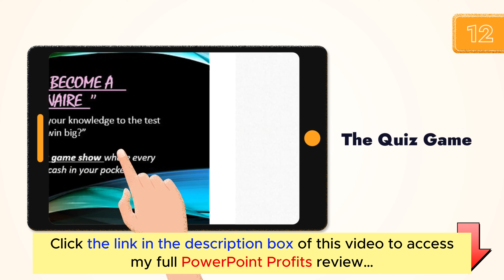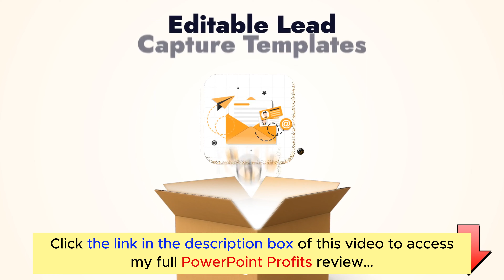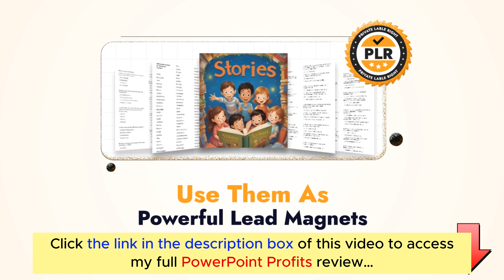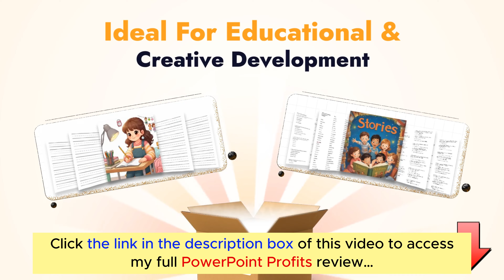PowerPoint Profits Review with App Demo: Is this what you are searching for?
👉  Click here to check the PowerPoint Profits:
👉  Don't miss my full PowerPoint Profits review, I added a lot of valuable bonus packages at the end:
What is the PowerPoint Profits?

PowerPoint Profits is a PLR Bundle featuring engaging PowerPoint games for Kids.

With over 150 books, numerous images, quizzes, coloring pages, and much more included, this bundle offers endless possibilities. You can use these assets as effective lead magnets.
For all details, please click the link above to check my full PowerPoint Profits review.
PowerPoint Profits Reviews, PowerPoint Profits Bonuses, PowerPoint Profits Demo, PowerPoint Profits OTOs, PowerPoint Profits Upsells, PowerPoint Profits Upgrades, PowerPoint Profits Discount Coupons, PowerPoint Profits Scam, PowerPoint Profits Salespage,
Thanks again!